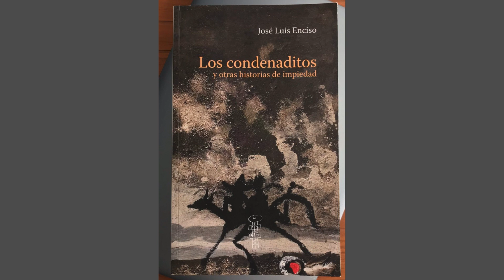MIGUEL ÁNGEL LÓPEZ MEDINA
EL PLACER DE PINTAR Y SEGUIR PINTANDO HASTA ...